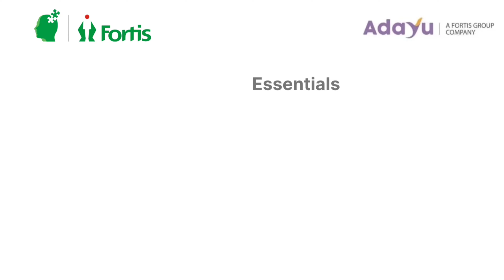Dealing with Personal Stress | Tips for Athletes | Dr. Samir Parikh | Mental Health & Sports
Sport Psychology Essentials : Mental Well-being

In this video, Dr. Samir Parikh discusses effective strategies for athletes to manage personal stress. Learn practical tips for balancing mental well-being with athletic performance, helping you navigate life's challenges while staying focused on your goals. These insights are essential for fostering resilience in both sports and life.

Dr. Samir Parikh, Psychiatrist & Chairperson, Fortis National Mental Health Program, Fortis Healthcare, and was the Chief Mental Health Expert appointed for the Paris 2024 Summer Olympic Games by the Indian Olympic Association.